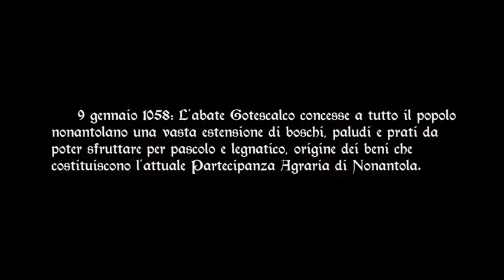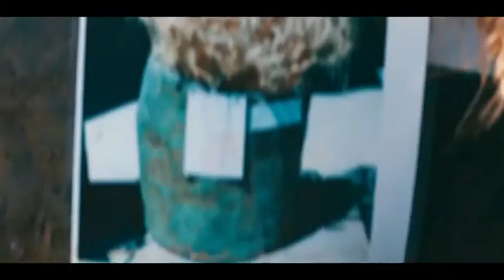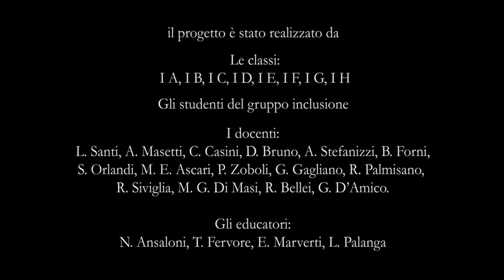AdottiAMO LA RESIDENZA VECCHIA DELLA PARTECIPANZA AGRARIA DI NONANTOLA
Video prodotto nell'ambito del progetto di "Io amo i beni culturali" anno scolastico 2017/2018 (VII edizione)